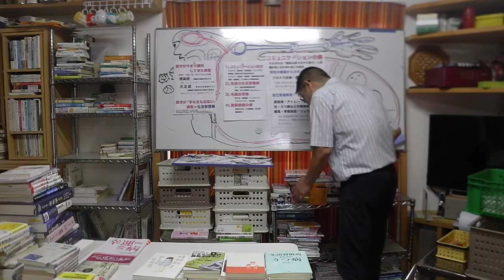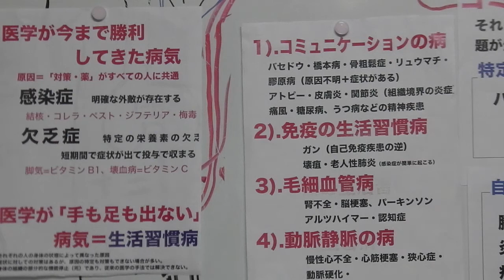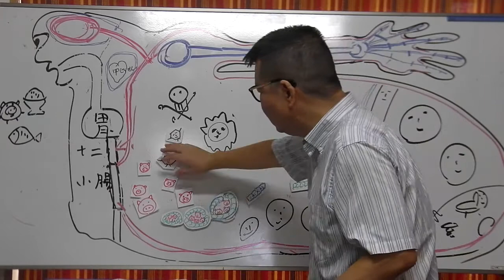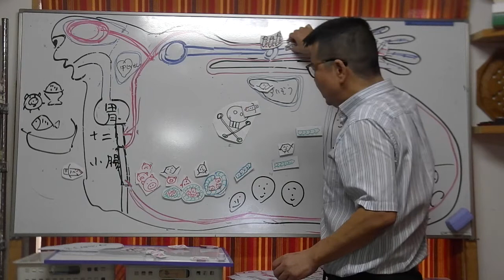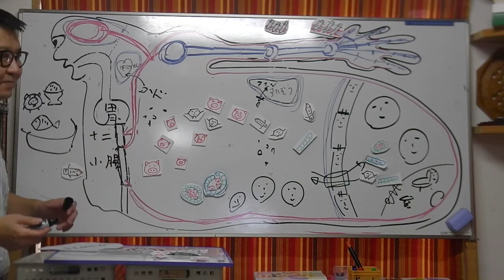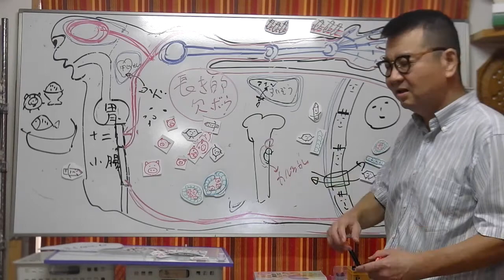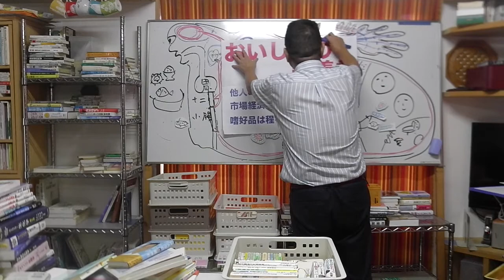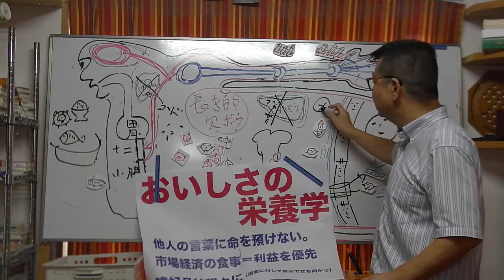『幸運な病のスタディ』(6)おいしさの栄養学 生活習慣病（3）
収録直前に『おいしさの栄養学』という言葉が頭に浮かんだ。
様々な、栄養学がある。
なぜそんなにたくさんあるのだろうか？

多くの人が「公式な栄養学」に疑問を持っているのだ。

しかし、考え方を根本的に変えないかぎり、何も変わらない。
「正しい食事」は自分にしかわからないし、自分にしか意味もない。

それを伝えたい。

今回は生活習慣病のうち、『（細胞間の）コミュニケーションの病』を取り上げます。

それぞれの「細胞の間でのやり取り」に問題が生じるために起こる症状を僕はこう考えています。

特定の臓器からのホルモンの不足
バセドウ氏病・橋本病・糖尿病

投薬で症状を抑えることは出来るが、一生続ける必要がある。

自己免疫疾患・「組織特異性」が維持できない病

膠原病・アトピー・皮膚炎・関節炎・うつ病などの精神疾患
痛風・骨粗鬆症・リュウマチ

自己免疫疾患を抑える以外に特定の治療方法はない。現象は共通するが、原因は特定できない。

【おいしさの栄養学】
◯他人の言葉に命を預けない。
◯市場経済の食事＝利益を優先
◯嗜好品は程々に（現実に対して自分で立ち向かう）